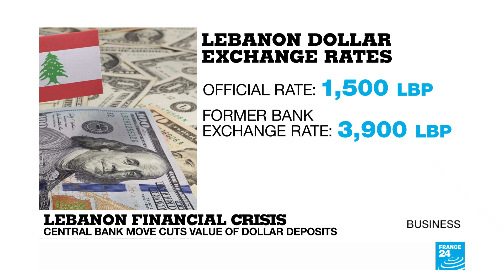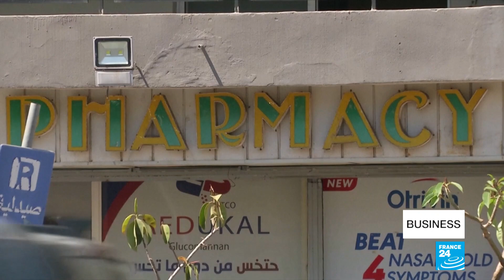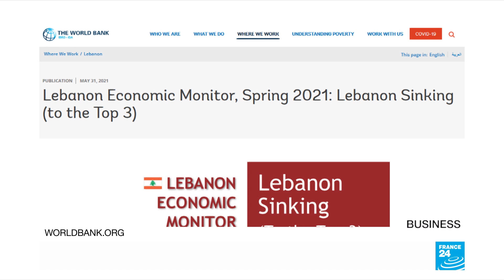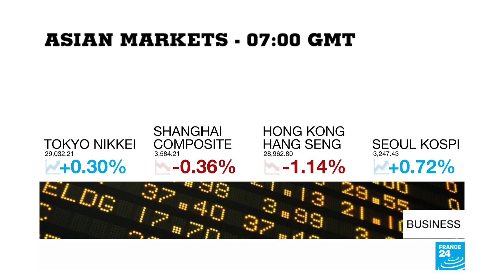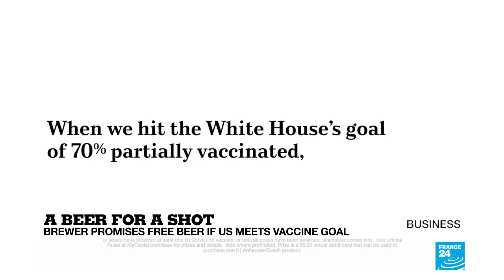Lebanon's financial turmoil: Hospitals suffer shortages as central bank tightens withdrawal rules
Lebanon's central bank has tightened controls on withdrawals from dollar accounts by suspending a special exchange rate that aimed to ease a foreign currency shortage. The move wiped more than half the value off dollar deposits in Lebanese banks. The country's hospitals are also suffering from the dollar shortage, as the state cannot pay for imported medicines. A political deadlock has exacerbated the crisis, which the World Bank has described as among the worst the world has seen in 150 years.